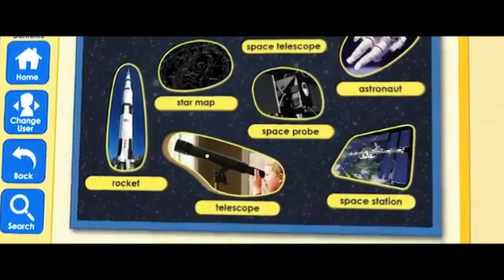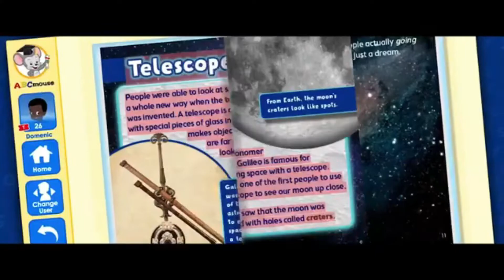Commercial Reel of Torrey B Lawrence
Torrey B. Lawrence